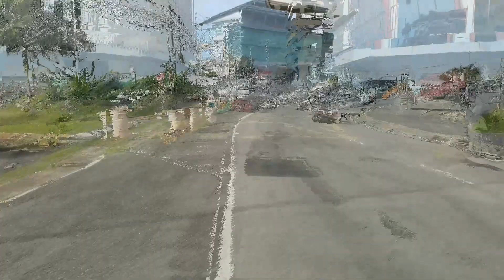Sandakan II Views Around the City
“Life is like a camera. Focus on what’s important, capture the good times, develop from the negatives and if it doesn’t work out, just take another shot!
Our Channel Is About Travel, Fun, Cooking & Easy Lifestyle. Would Really Appreciate The Support :) Thank You & God Bless Everyone!! 💕🙏

TERIMA KASIH KEPADA SEMUA RAKAN - RAKAN YANG TELAH MENYOKONG CHANNEL INI DAN TIDAK LUPA JUGA KEPADA SEMUA VIEWER YANG MENONTON VIDEO - VIDEO DARI CHANNEL INI.